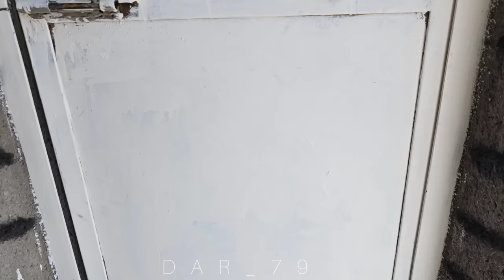Nargis' happy and memorable journey with a special gift from the operator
In the heart of the mountains, Nargis lives in a small cottage surrounded by nature.  Narges, the mother of two young children named Jahan and Jiran, worked only for them.  She was separated from her husband and was struggling with all the hardships of life.  Mohammad Reza, a local architect, along with his students, Farshad, Hadi and Isa, built a beautiful mountain hut for Nargis.

 On a special day, Narges' cameraman bought a local dress for Narges on the occasion of Eid and New Year and decided to give it to her as a gift.  Narges happily took her children in warm clothes on a special trip with the cameraman.  This day was very special for Narges and her children, they had a wonderful and memorable experience.

 During this trip, Narges happened to meet Hadi, her architect student.  By helping Nargis, Hadi made her day better and happier.  This day, with all the happy moments it had, became one of the unforgettable memories of Nargis' life.